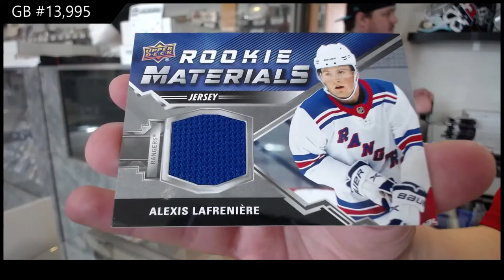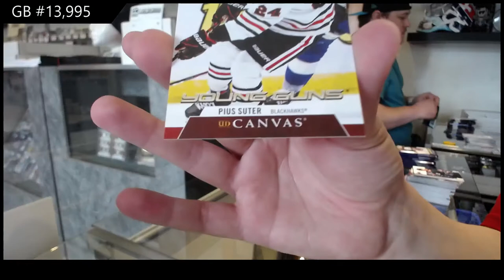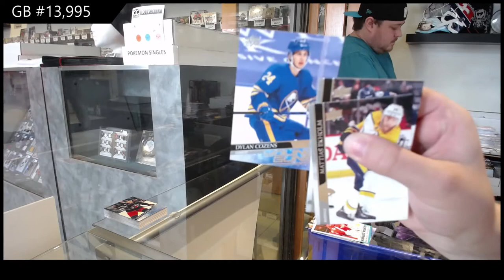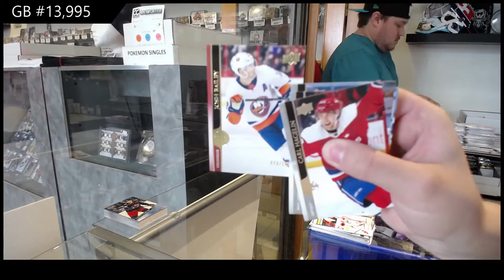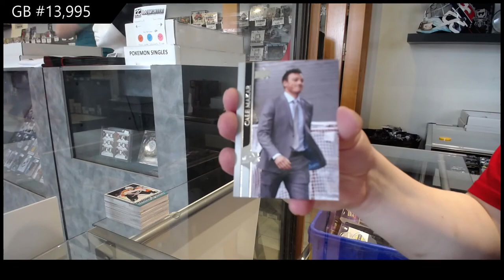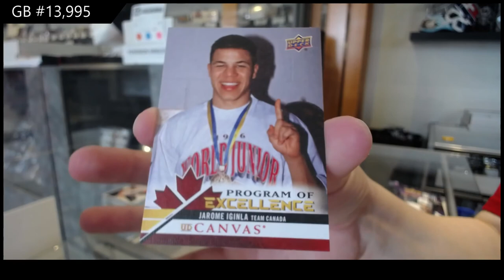20-21 Upper Deck Series 2 Hockey 4 Box Break - C&C GB #13,995